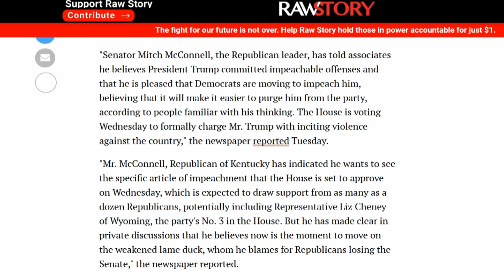MCCONNELL TURNING ON TRUMP?